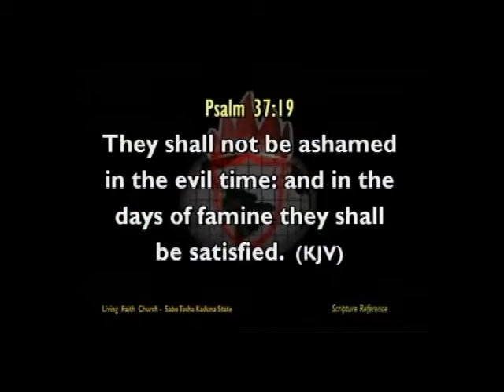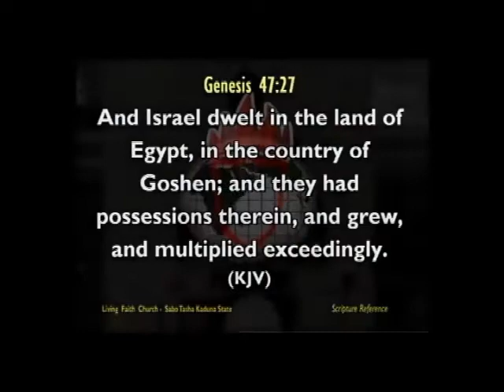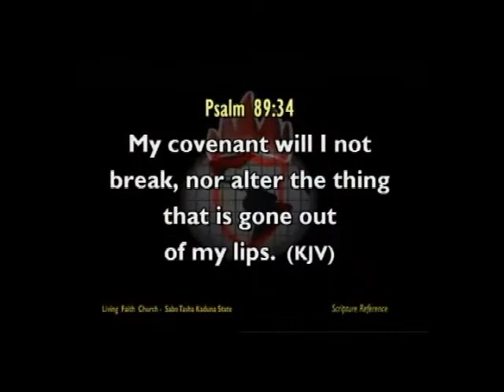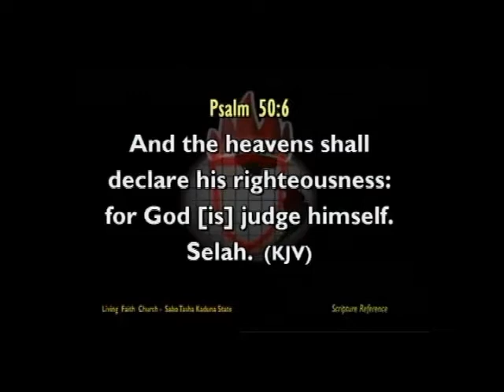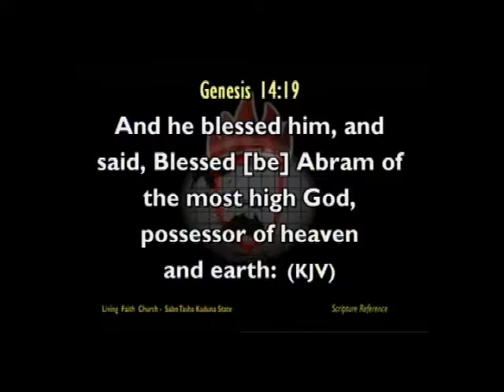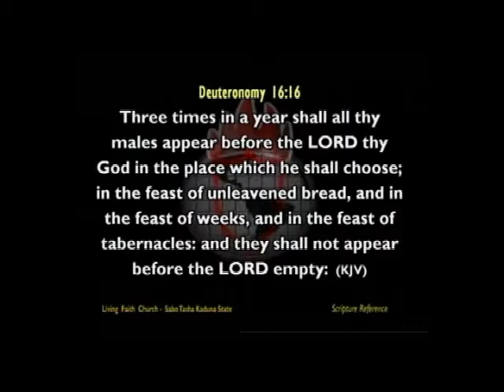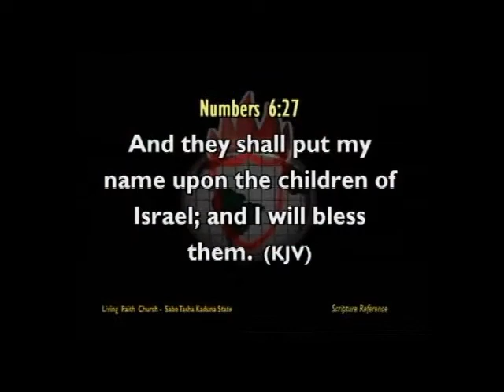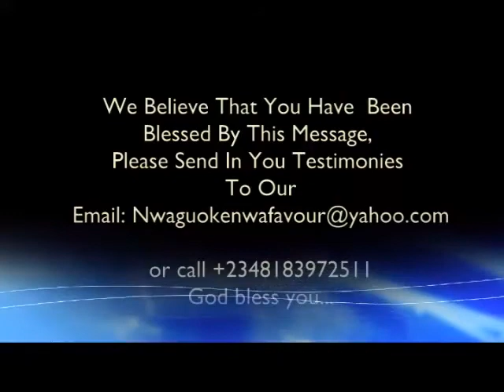Gateways To Supernatural Blessings In Hard Times Pt 1a Pst Nwagu Okenwa